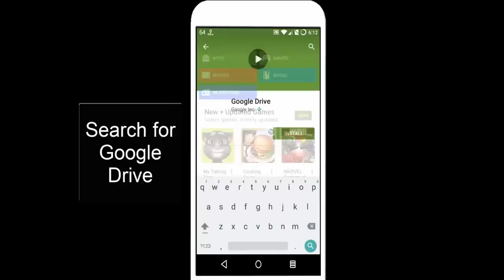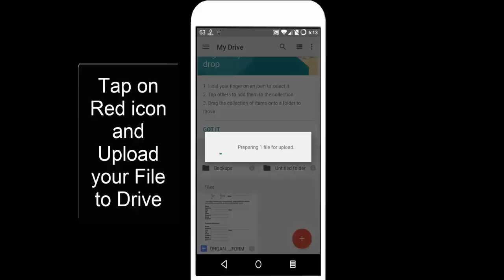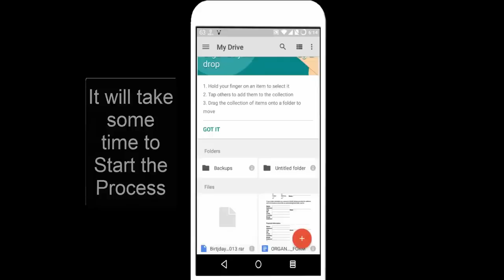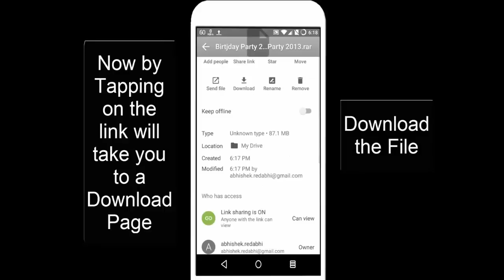Send Large Files on Whatsapp, Facebook or Anywhere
Just Download and Install the Google Drive Application on your Android, iPhone or other Devices & Start Sharing your Large files on Whatsapp, Facebook or Anywhere on the Internet.